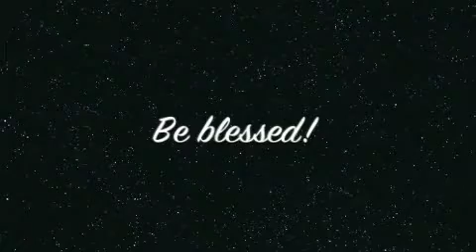Apostolic Preaching - The Choice is Yours (Part 8)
Wisdom & Life Apostolic Church - Associate Pastor Nicole Robertson